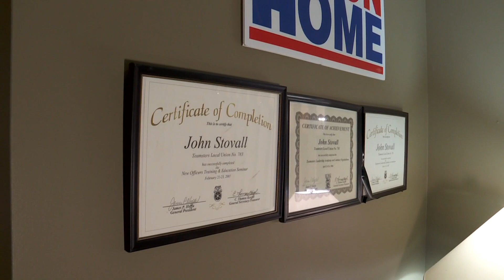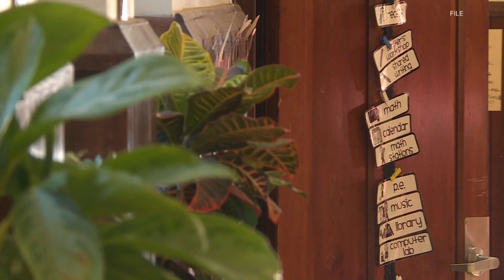JCPS bus union president weighs in on school start plan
John Stovall, president of Teamsters Local 783, said the plan would help ease the burden on bus drivers. But, he wants to see more to address school bus misbehavior.